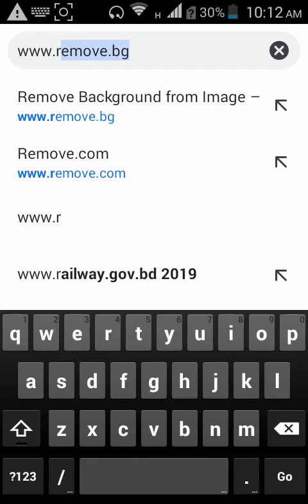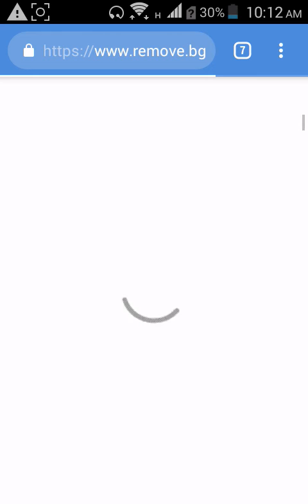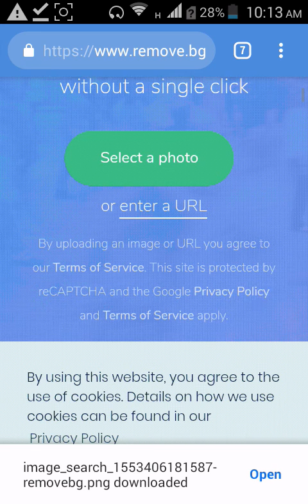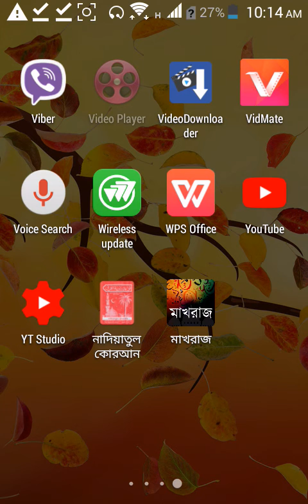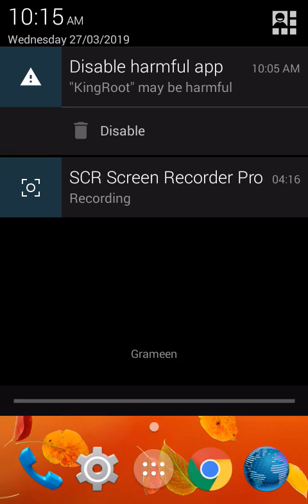How to without photo background remove। photo background remove just 5 second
Hello My All Views. How are You?
আজকে আমরা দেখাবো যেটির মাধ্যমে আপনি যেকোনো ছবির Background রিমুভ করতে পারবেন।
এজন্য আপনার কোনো অ্যাপলিকেশন দরকার হবেনা!
শুধু একটি Website দিয়ে এটা করা হয়।

background remove

how to without photo background remove

photo background remove just 5 second